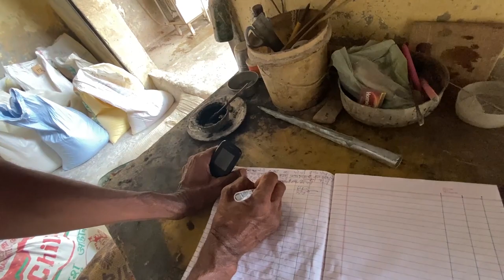Alcohol 🥴 ਘਰ ਦੀ ਸ਼ਰਾਬ ? Watch till end 🫢